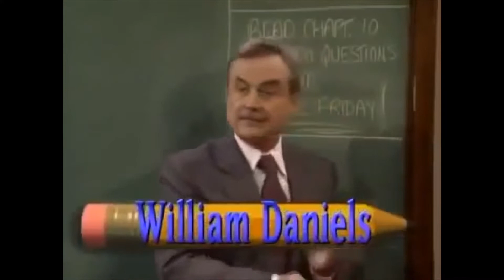Binge This, Not That - Boy Meets World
Encouragement about a Follower of Jesus’ interaction with culture.